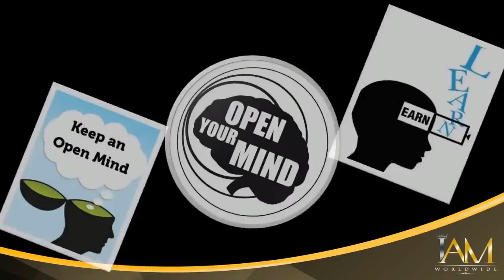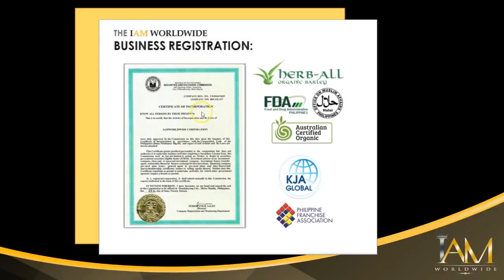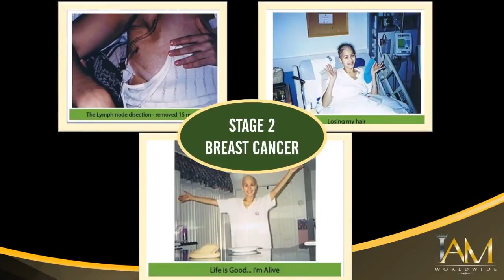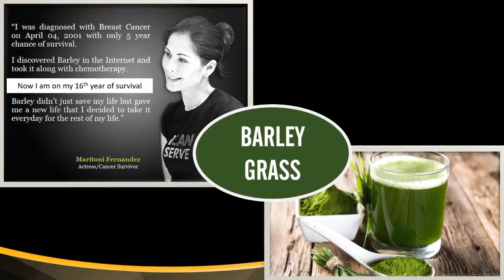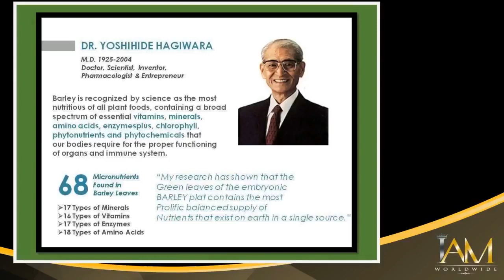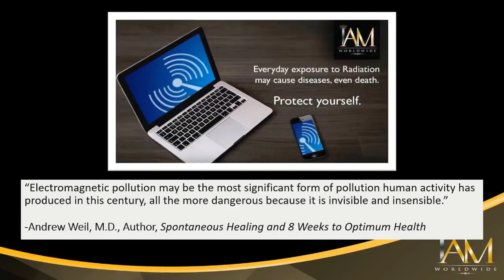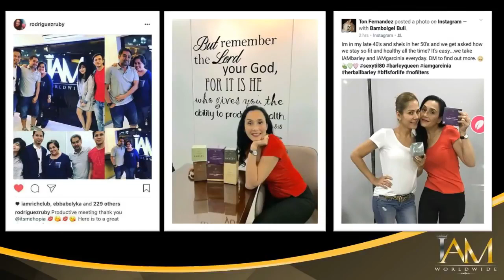COMPANY PROFILE LEGALITIES and PRODUCTS of IAMWORLDWIDE